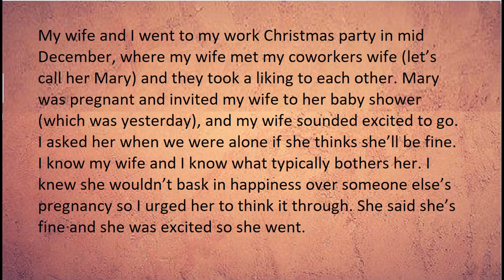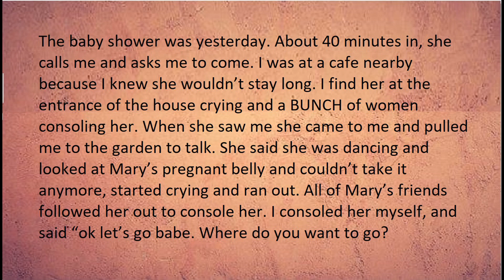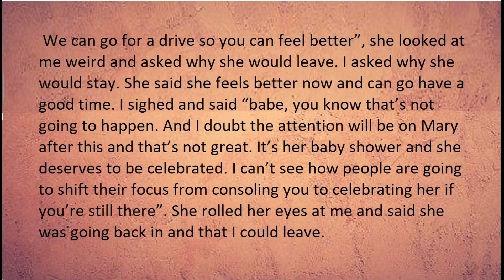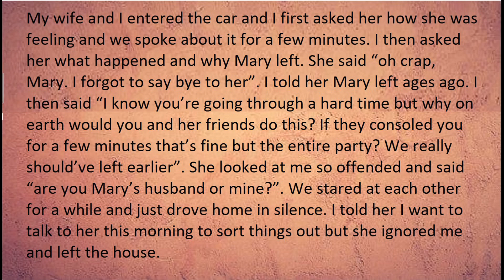AM I AITA 124 AITA for telling my wife it was a mistake to stay ...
Please S U B S C R I B E  __ULTRA REDDIT__